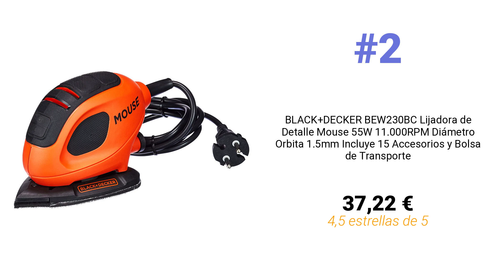Top 10 Lijadoras más vendidas en Diciembre 2022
# 1
Einhell Multilijadora - TH-OS 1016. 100 W, 24.000 1/min de velocidad de oscilación, agarre suave, bolsa de filtro, extracción de polvo, incluye 1 pieza de papel de lija

⭐ 4,5 👍 1.143 🔗

# 2
BLACK+DECKER BEW230BC Lijadora de Detalle Mouse 55W 11.000RPM Diámetro Orbita 1.5mm Incluye 15 Accesorios y Bolsa de Transporte

⭐ 4,5 👍 7.110 🔗

# 3
Lijadora Orbital 200W, HYCHIKA Lijadora Eléctrica 14000RPM con Motor de Cobre Puro, Multifuncional con Recogida de Polvo, 12PCS Lija (240/120/80 Grano), Lijadora Mouse para Múltiples Esquinas, Madera

⭐ 4,3 👍 1.759 🔗

# 4
Bosch multilijadora PSM 200 AES 200 W, en SystemBox M

⭐ 4,5 👍 3.612 🔗

# 5
Bosch Home and Garden PEX 220 A - Lijadora excéntrica (220 W, Ø-plato lijador: 125 mm, Microfilter System, Excentricidad: 4 mm)

⭐ 4,4 👍 3.749 🔗

# 6
Lijadora Eléctrica - JELLAS Máquina Lijadora Compacta para Madera, 13000 RPM con Recolección de Polvo, 12 Piezas de Papel de Lija, Lija de Dedo y Almohadilla de Lijado Incluidos, MS220-SD

⭐ 4,4 👍 430 🔗

# 7
Lijadora Orbital, AREWTEC Lijadora Eléctrica 300W con 7 Velocidades Variables, 125mm Lijadora de 13,000RPM con 12 Lijas y Colector de Polvo Efectivo - Ideal para Bricolaje y Carpintería, OST13A Rojo

⭐ 4,4 👍 20 🔗

# 8
mini lijadora, Lijadora de Aire Orbital Aleatoria, 25mm/50mm/80mm Lijadora angular neumática con 36 discos de lijado de grano mixto y 3 almohadillas de respaldo -OASOSS3SET

⭐ 4,3 👍 1.102 🔗

# 9
Einhell Esmeriladora de banda vertical TC-US 350 (máx. 350 W, 2980 min-1, cristal de protección contra chispas, incl. muela abrasiva gruesa K36 + cinta abrasiva K80)

⭐ 4,3 👍 224 🔗

# 10
Einhell Lijadora múltiple TE-OS 18/150 Li-Solo Power X-Change (24.000 r.p.m., caja colectora de polvo, adaptador de aspiración de polvo, sin batería ni cargador)

⭐ 4,5 👍 1.137 🔗